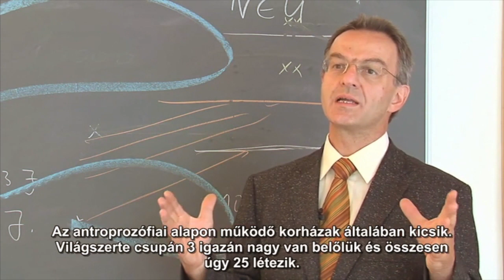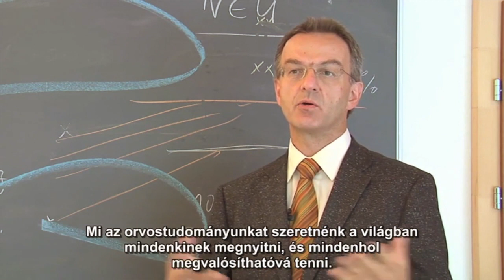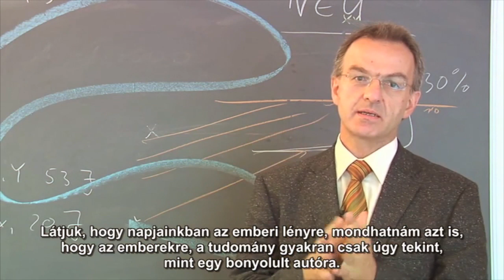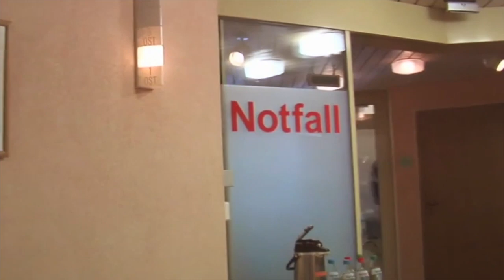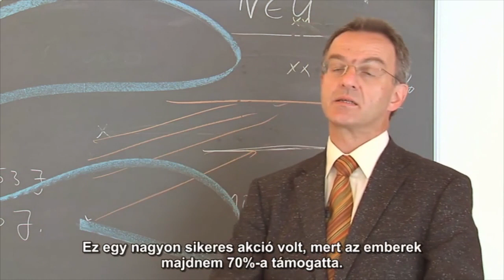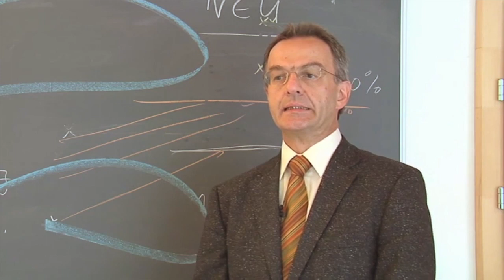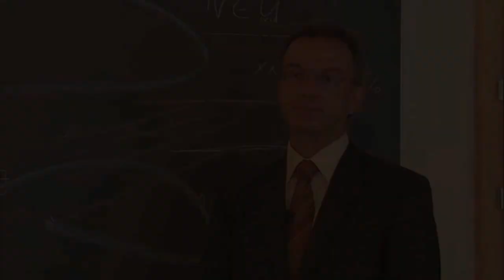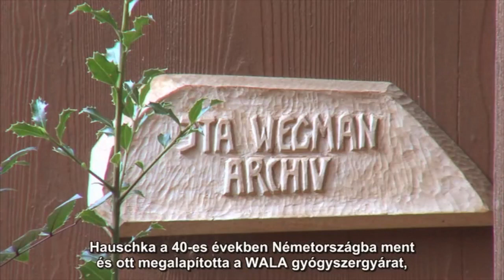A gyógyítás művészete - Ita Wegman klinika, Svájc